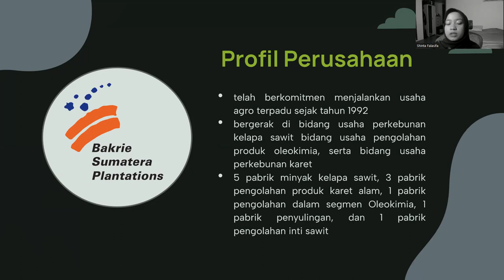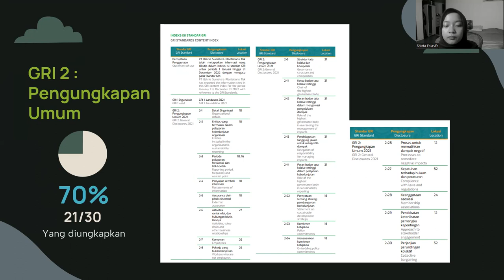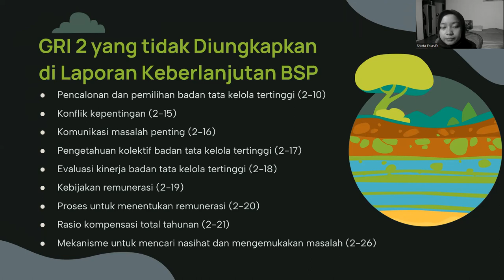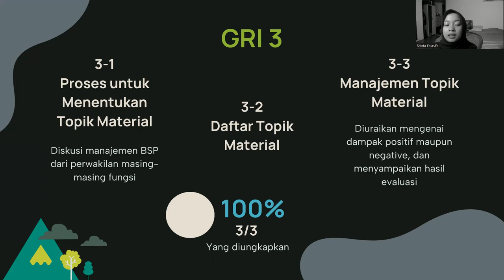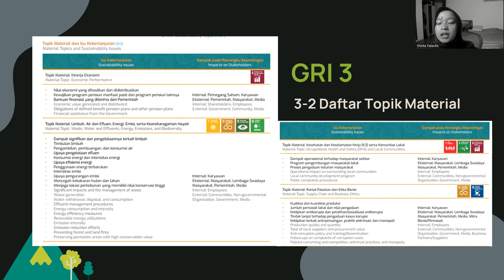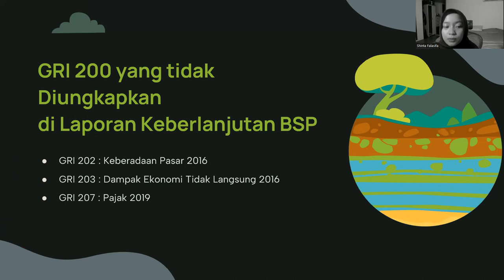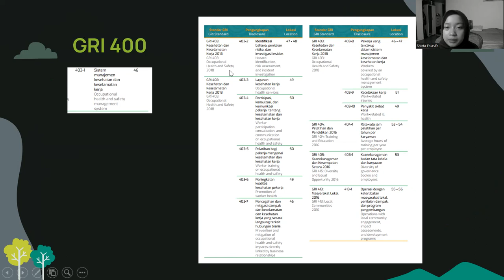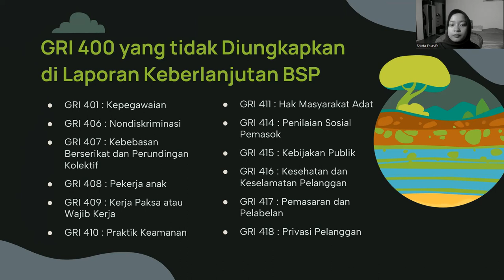Shinta Falasifa (F0321216) - Analisis Lap. Keberlanjutan PT Bakrie Sumatera Plantations Tahun 2022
Berikut merupakan video pemaparan mengenai pengungkapan keberlanjutan dari PT Bakrie Sumatera Plantations Tahun 2022.